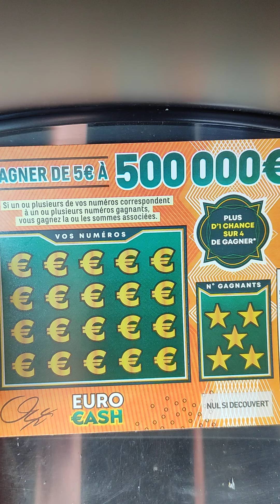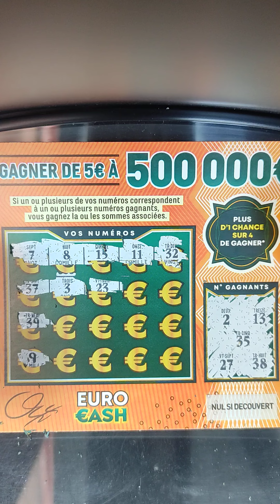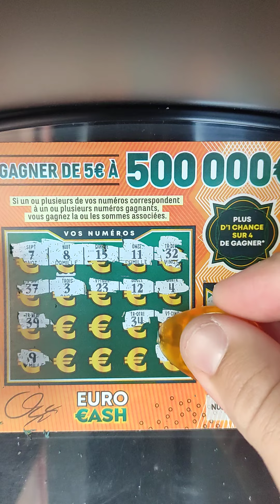Un Cash Orange 🍊 500 000€ Ou pas ?! 🤔